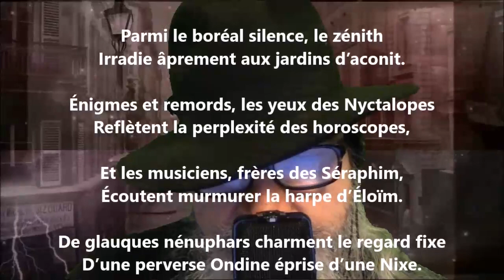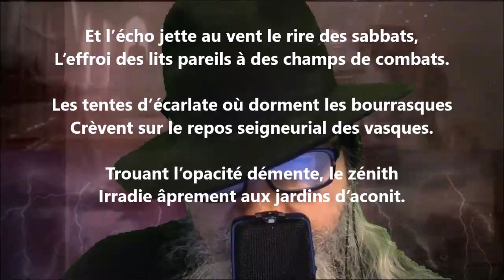Paysage d’après El Greco - Renée Vivien lu par Yvon Jean